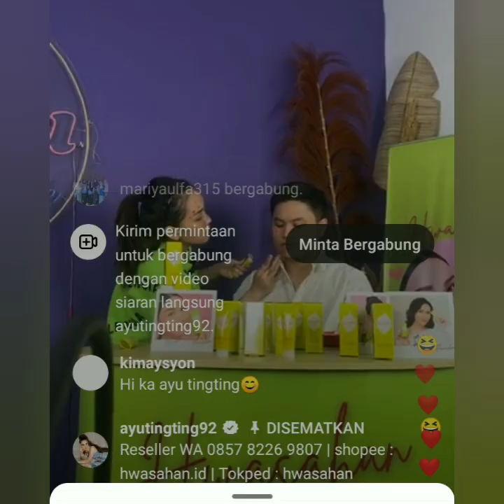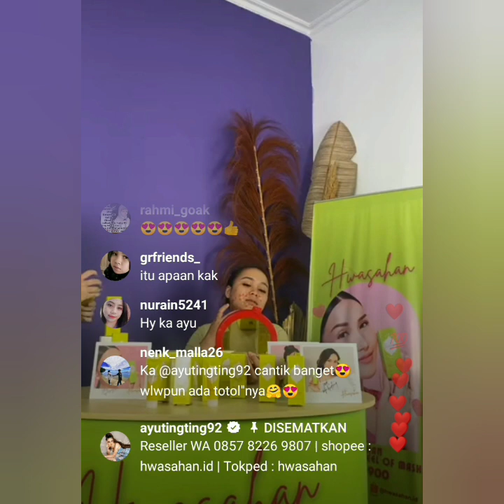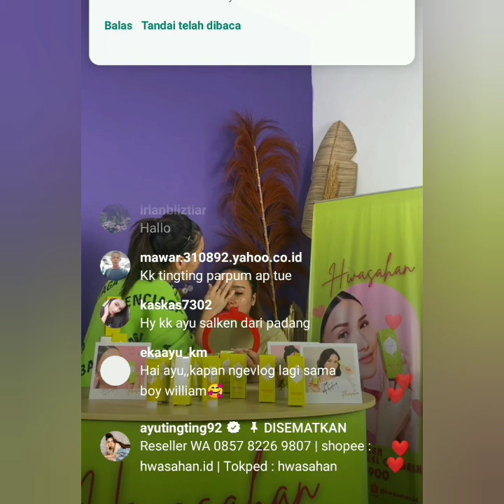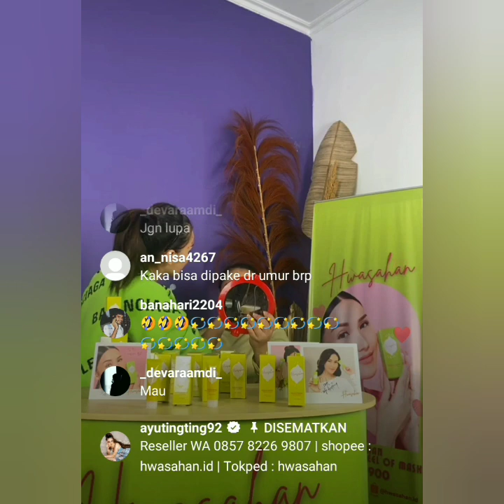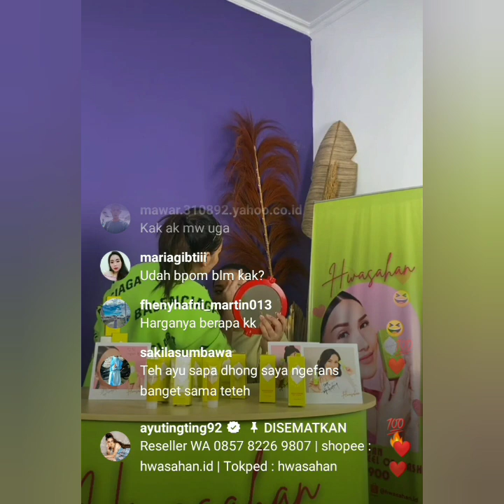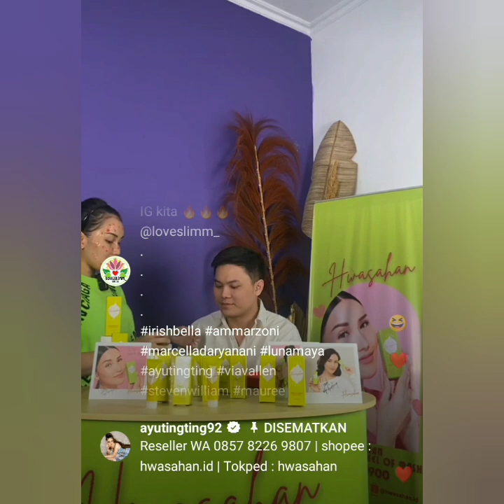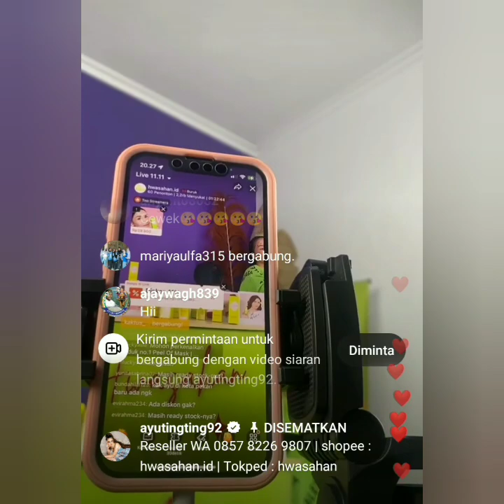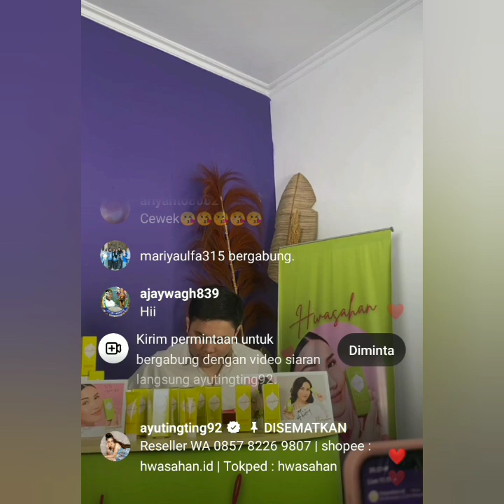LIVE IGS TERBARU AYU TING-TING HARI INI BERSAMA HAWASAH